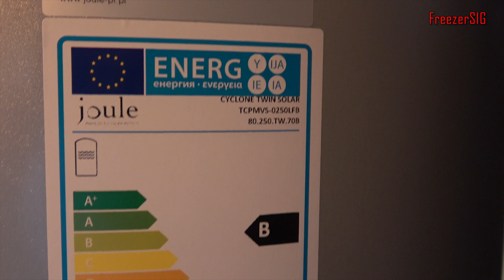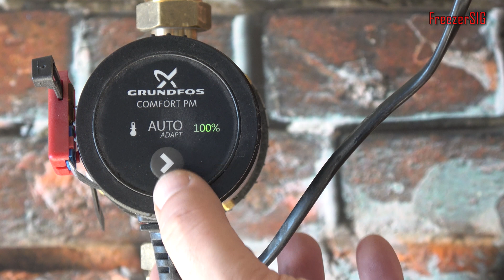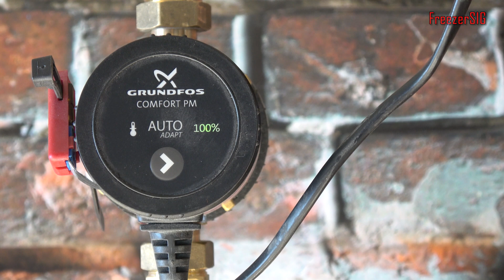Część 1 Cyrkulacja, obieg ciepłej wody użytkowej. Pompa GRUNDFOS COMFORT 15-14 BA PM.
Często podczas mycia rąk czy kąpieli musimy czekać na ciepłą wodę użytkową. Jest to bardzo irytujące. Podczas czekania na ciepła wodę spuszczamy kilkanaście litrów zimnej wody zanim możemy zacząć mycie. Można temu zaradzić. Ale trzeba zacząć przygotowanie do tego już podczas montowania instalacji wody. W instalacji wodnej jest potrzebna dodatkowa rura która będzie pełniła funkcje obiegu zamkniętego ciepłej wody użytkowej. Dzięki temu będziemy mieli blisko poborów wody ciepłą wodę użytkową co sprawi że oczekiwanie na ciepła wodę znacznie się skróci. Ja podczas remontu postanowiłem założyć tego typu instalację. Zobaczymy jak się ona sprawdzi podczas eksploatacji.

Partner filmu: GRUNDFOS
Produkt: COMFORT 15-14 BA PM